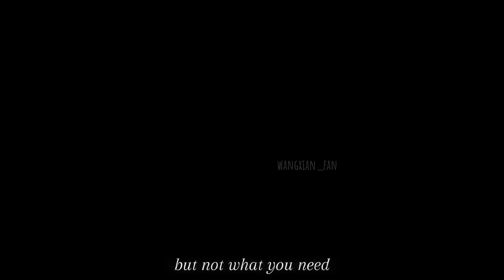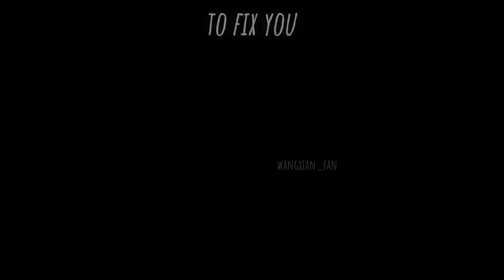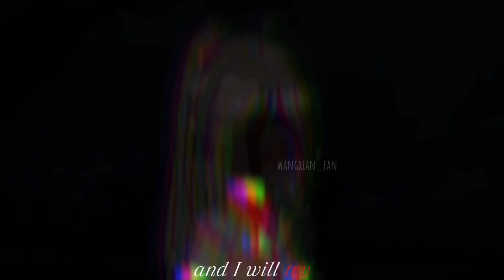Fix you | MDZS | Happy New Year!